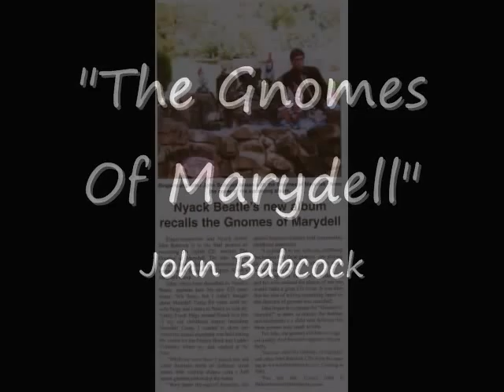John Babcock - "The Gnomes Of Marydell"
"The Gnomes Of Marydell" was written and recorded by John Babcock in 2005. It is a song written about a real Childhood place of John's in Nyack NY. In the 1960's as a a young boy Babcock visted yearly Marydell Camp in Upper Nyack at Hook Mountain. His Dad's fire company Empire Hook and Ladder had a yearly picnic there, and John was fascinated with this old water fountain with several colorful "Gnomes" on it. Many years later those childhood memories became the center of this pop opus called "The Gnomes Of Marydell". Because of the publictiy the song recieved some of the original Gnomes were taken. The camp replaced them with a few more new Gnomes. Today as seen in the last shot of this video, Marydell Camp officially named the fountain "The Gnomes Of Marydell" because of Babcock's musically creation.